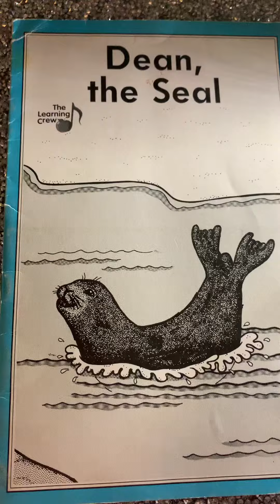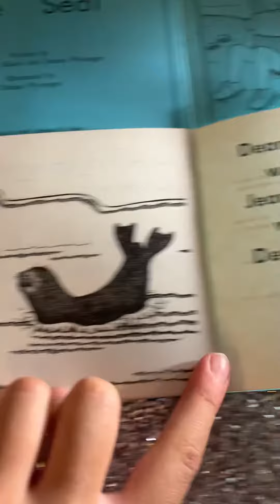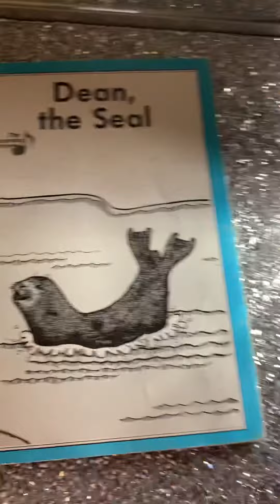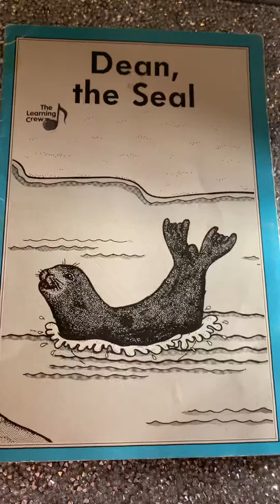Dean the Seal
Read by Lima Asifi